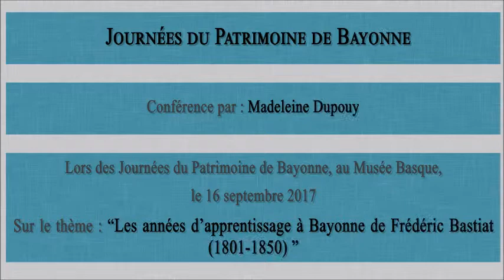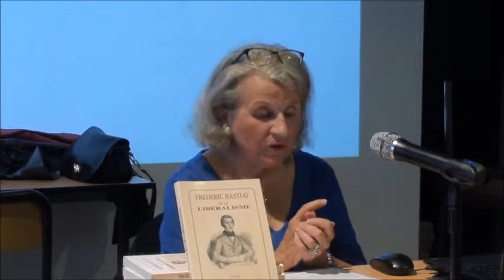« Les années d’apprentissage à Bayonne de Frédéric Bastiat (1801-1850) » par Madeleine DUPOUY,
Les années d’apprentissage à Bayonne de Frédéric Bastiat (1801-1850)
Frédéric Bastiat n’est pas né économiste, il l’est devenu. Quels facteurs ont contribué à cette évolution ?
Né dans une famille de négociants bayonnais, dans un pays toujours en guerre, il a grandi dans une famille décimée par la tuberculose et préoccupée par les crises économiques aux répercussions désastreuses sur la maison de commerce familiale. Après une scolarité réussie dans un établissement scolaire aux projets pédagogiques innovants, Frédéric entre dans la maison de commerce familiale où il s’ennuie, mais il y découvre les rouages et les aléas du négoce. Quelles étaient les caractéristiques de la maison de commerce Bastiat ?
En dehors du cercle familial quelles influences s’exercent alors sur Frédéric Bastiat ? L'influence des Frères de la loge La Zélée qu’il intègre à 20 ans, celle de Bernard Lamaignère imprimeur bayonnais, proche de Jacques Laffitte et des idées libérales, l'exemple des Libéraux espagnols révoltés contre Ferdinand VII qui a refusé les Cortès liberales ?
Telles sont les questions auxquelles a répondu Madeleine Dupouy le 16 septembre 2017 lors de sa conférence des Journées du Patrimoine de Bayonne au Musée Basque.